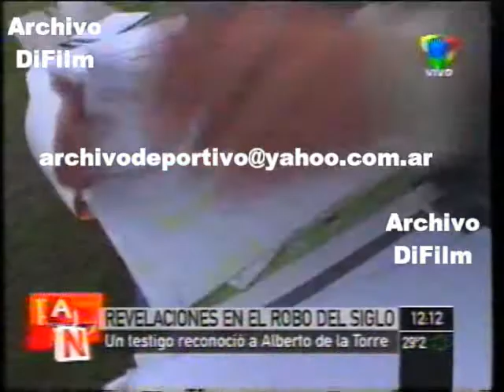DiFilm - Revelaciones en el robo del siglo al Banco Rio 2010